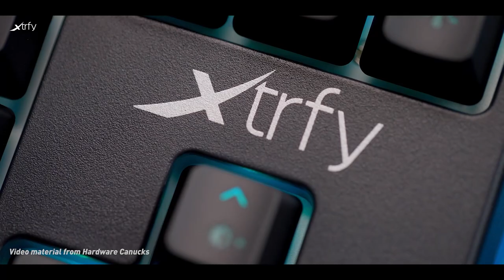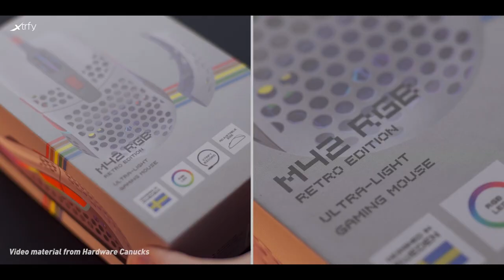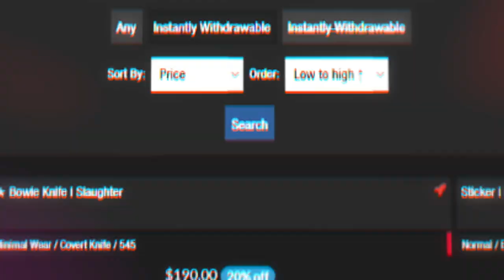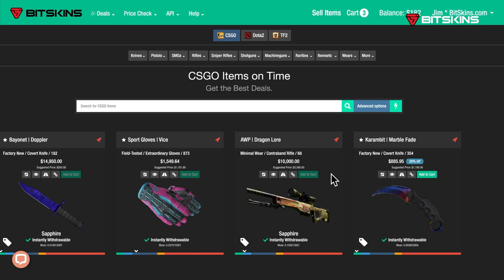Coach bug scandal strikes back, PGL Major Antwerp predictions (ft. moses) | HLTV Confirmed S6E15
Moses joins HLTV Confirmed crew to talk through the recent news (ESIC's eyebrows raising bans of coaches) and go through every team for PGL Major Antwerp: FaZe & NAVI odds to win, chances of G2 & Vitality for deep runs, Cloud9's odds in the arena, and more!

HLTV Confirmed is presented by Xtrfy, N1 Bet, and Bitskins.

0:00 - Podcast intro
4:06 - Audience show from Antwerp

Recent news
9:05 - YEKINDAR looking to exit VP - report
14:11 - 00NATION bench leo_drk
16:46 - Lucky & ave out, MODDII to Astralis
20:15 - EG looking to get a 15-player academy
26:50 - LETN1 to coach TYLOO
29:12 - gob b is back
32:19 - ESL change qual system
34:42 - CCT circuit announced
38:06 - N1 Moment: stickers released
42:15 - Who wants to be a Skinionaire? By BitSkins

ESIC & coach bans
49:16 - “Why now!?” - SPUNJ
1:01:35 - Is there a 4th coach who wasn’t banned?
1:09:00 - SPUNJ puts on a TINFOIL HAT
1:11:37 - What if the yet-to-banned coach is a big name?
1:15:45 - “I want zonic to get banned” - moses

Major
1:31:10 - Team tierlist
1:33:19 - FaZe & NAVI odds to win
1:36:47 - Could C9 go for top 4?
1:45:05 - Vitality between winning & failing?
1:47:31 - Spirit & Renegades
1:49:00 - Outsiders dead team?
1:50:45 - NIP to go deep?
1:52:16 - Liquid: Legends or more?
1:53:36 - G2 guaranteed for Playoffs?
2:02:19 - forZe… meh?
2:03:28 - BIG not going big in Antwerp?
2:05:41 - Complexity faces destruction?
2:10:10 - BNE might surprise?
2:11:27 - Astralis to top 8?
2:15:13 - 9z chances’ not too high?
2:16:09 - CPH Flames to surprise again?
2:19:50 - FURIA, ENCE, and teams to Playoffs
2:31:32 - Pick’Em for Challengers
2:46:00 - Bold predictions
2:48:26 - Final words